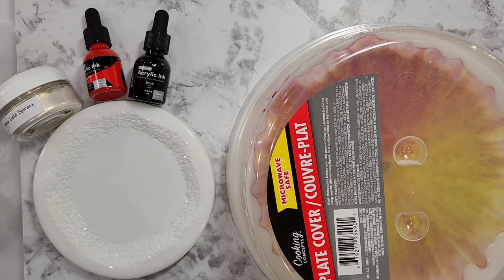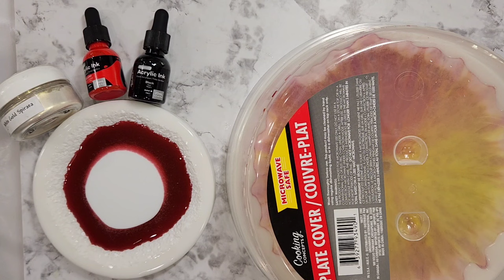Daisy Belly - big and little sister!